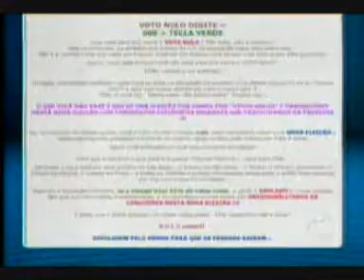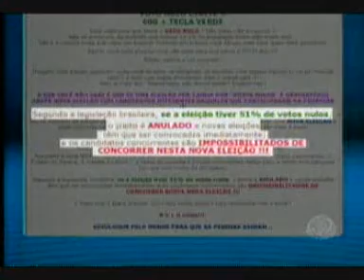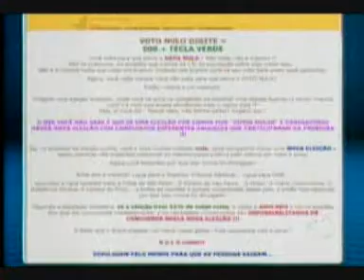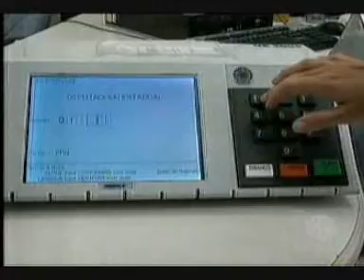MS Record 1ª Edição - TRE orienta eleitores sobre e-mail que fala de anulação de eleição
Diante de tantos escândalos políticos nos meses que antecederam as eleições, um e-mail, em forma de protesto, de autor desconhecido, tem circulado na internet. A intenção é convencer os eleitores internautas a votarem nulo, neste domingo, na tentativa de anular a votação. Acontece que as informações desse e-mail não batem com a interpretação correta da legislação eleitoral. Por isso, cuidado! Neste momento, tão importante para todo o país, seja mais seletivo com o conteúdo do e-mail's de caráter eleitoral.